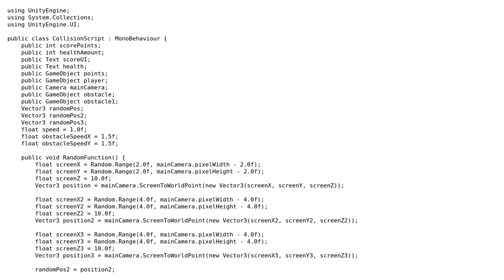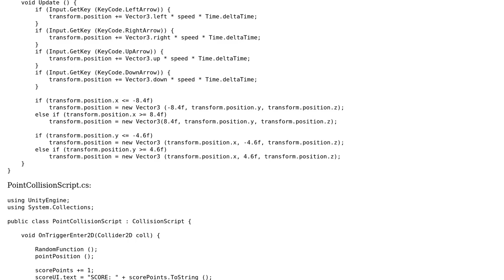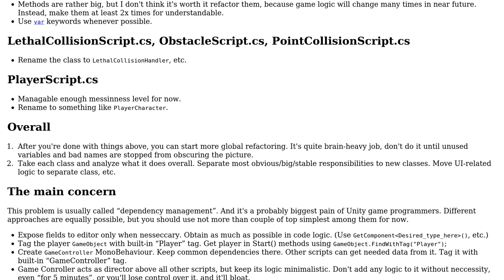Code Review: 2D Unity game using 3D objects, gather points and avoid obstacles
With thanks & praise to God, and with thanks to the many people who have made this project possible! | Content (except music & images) licensed under CC BY-SA | Music | Images & others | With thanks to user Maxim Kamalov user FrederikStenberg user aduguid and the Stack Exchange Network Trademarks are property of their respective owners. You are responsible for your own actions.